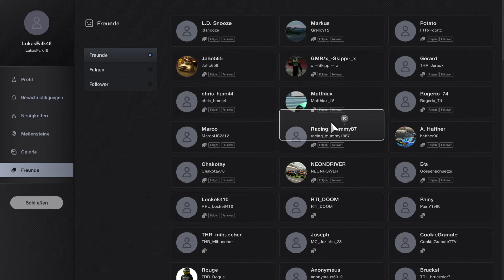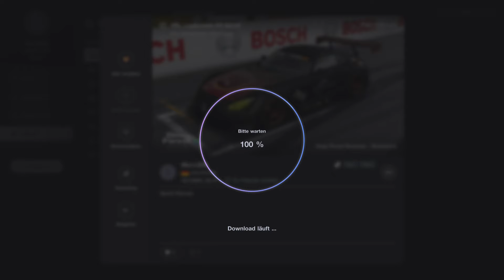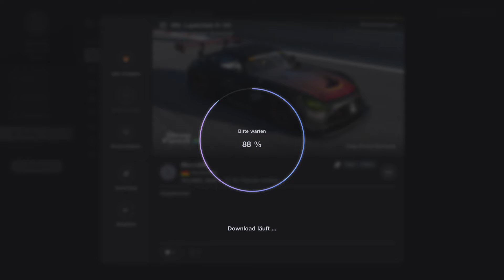RRL | GT7 Freitagsserie | Rennen #18 Deep Forest